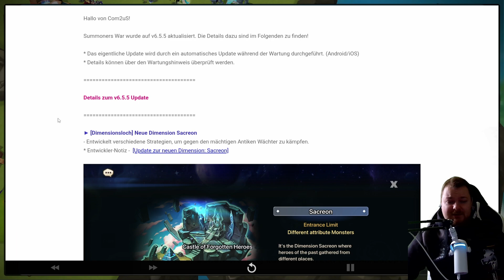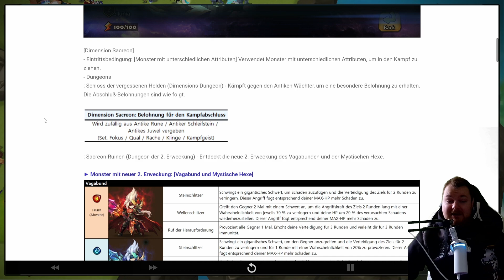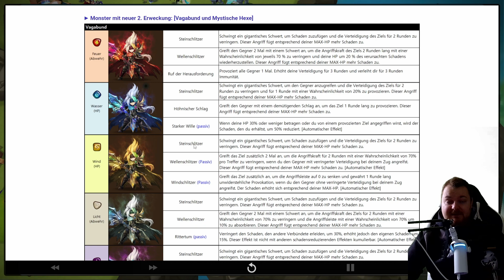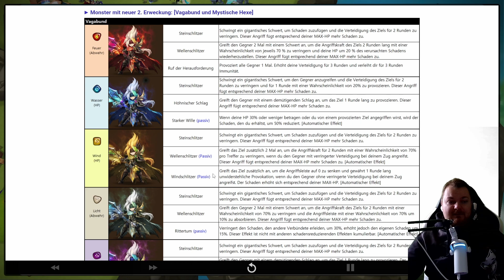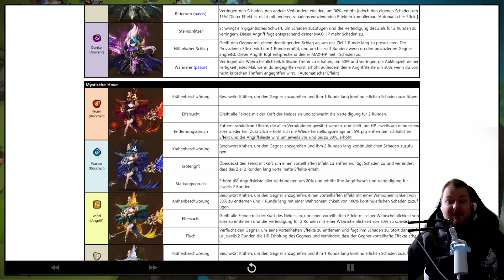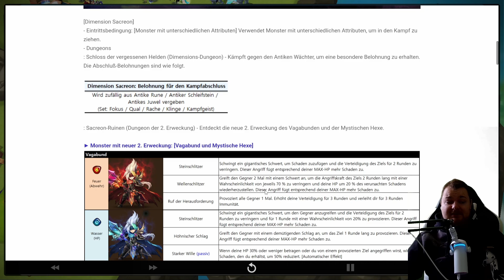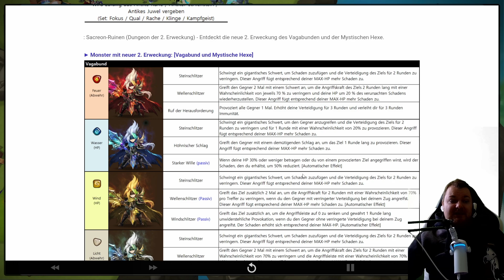Die neuen 2. Erweckungen sind schon da - Summoners War Update 6.5.5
Servus Nat 5 Jäger,
im heutigen Video geht es um das Update 6.5.5 und damit sind die neuen 2. Erweckungen bereits da
Welches Monster werdet ihr farmen? Lasst es mich gern in den Kommentaren wissen. Vielen Dank für euren Support! _)